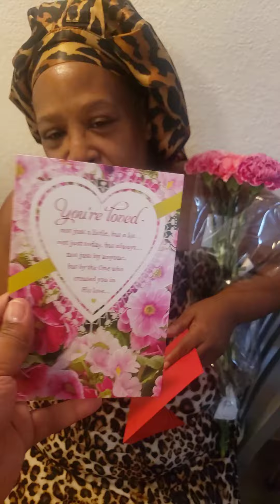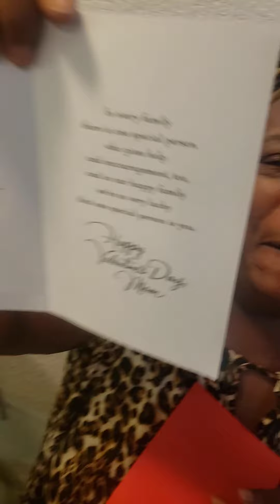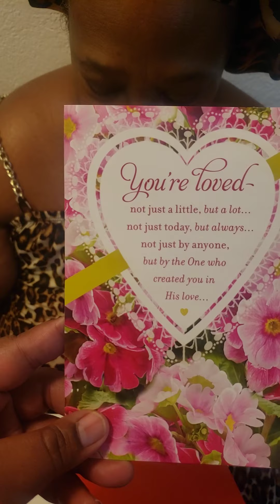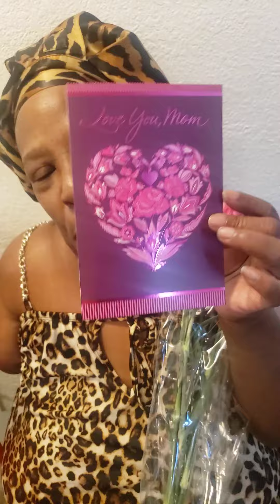Happy Valentine's Day 2022 Family's Infinity💯🎁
CHOSEN NEWS BROADCAST- JUST START OVER MINISTRIES 🌏Berean Study Bible Psalm 16:5 The LORD is my chosen portion and my cup;
You have made my lot secure.🎁